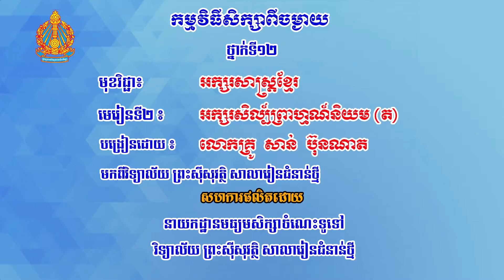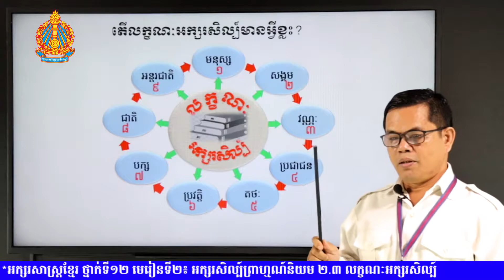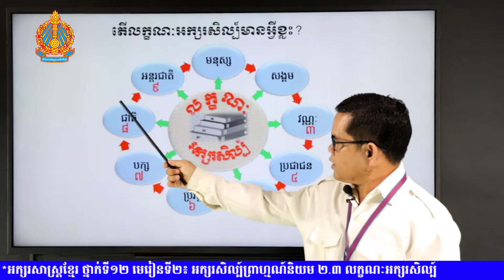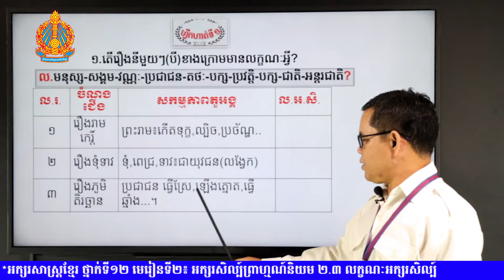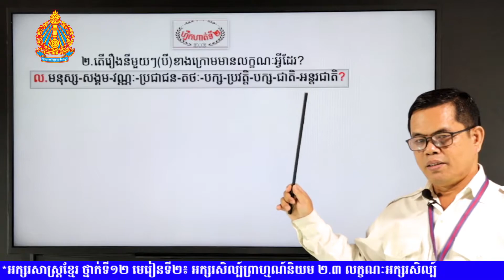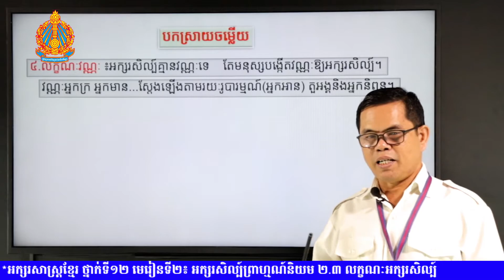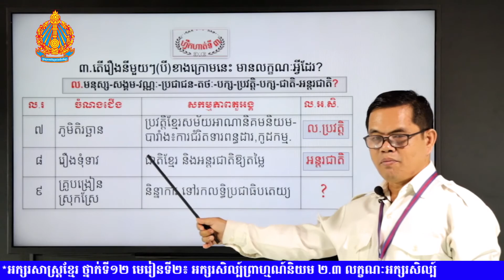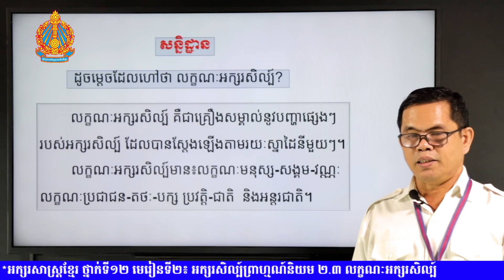លក្ខណៈអក្សរសិល្ប៍ (ថ្នាក់ទី១២,មេរៀនទី២៖អក្សរសិល្ប៍ព្រាហ្មណ៍និយម)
សាន់ ប៊ុនណាត   វិទ្យាល័យព្រះស៊ីសុវត្ថិ